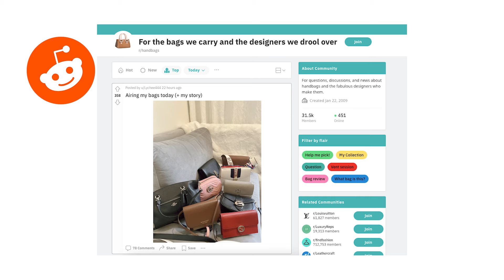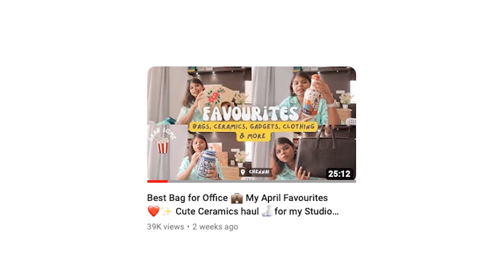Every Handbag I Own 👜🫢 - Totes, Shoulder Bags, Crossbody, Sling bags & Mini Reviews✨ | Cheeky Vlogs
Hello handbag enthusiasts,
If you are a handbag lover like me, you know how much we can't resist buying one! In this video I show you my entire collection of handbags - how I got them, what was the thought behind buying them, the history behind each some stories and tips along with it!

Top and skirt - Zara 2018

Here are all the bags mentioned in the video
1:04 - H&M Shopper  - Brown
1:31 - H&M Shopper - White
2:02 - H&M Hand Bag - Black
3:28 - T.I.E Handmade Jute Bag
4:04 - Cane Colourful Bag - Exhibition
4:43 - Zouk Bag
5:33 - Laptop Bag - Instagram Store
5:58 - Svarnaa Bag
6:29 - Boston Bag - Kimigirl
7:09 - H&M Weekender Bag
7:56 - Police Duffel bag
9:00 - Luxury Bag - Overview
11:00 - Kate Spade Green Tote
14:04 - Michael Kors - Black Bag
15:06 - Uniqlo Bag - Yellow
16:04 - Uniqlo Bag - White
16:45 - Code Lifestyle Black Bag
17:20 - Allen Solly Tan Bag
17:55 - Round Floral Blag
18:22 - H&M Black Quilted Bag
18:55 - Kate Spade Camera Crossbody Bag
19:53 - Allen Solly Tan Bag
20:21 - Allen Solly Teal Blue Bag
20:48 - Code White Sling bag
21:40 - Hidesign Sling Bag
22:47 - Recycled Plastic Bag
23:12 - Coach Crossbody Bag
24:12 - Red Embroidered Bag
24:49 - Shubam By Shatia Wedding Clutch
25:21 - Vidya Bags

Hey guys, this is my Vlogging Channel.
I am Subha, a Odisha girl brought up in Chennai and this is a vlog channel where I share my life in the form of English and Tamil vlogs! 🌸✨

Favourite Pan

FAQs:
🌸 what is your name : subhalaxmi parida
✨ what did you study? finished masters in zoology (2017), currently studying to become an interior designer (2022)
😭 what happened to your intro?  Re-doing it
🤠 how old are you? 29
📆  when is your birthday? 13th march 1994
🎓  where did you go to university? masters in zoology - madras christian college, diploma in interior design - academy of applied arts
🔎  where do you live? Chennai.
👫 where were you born? oranda, odisha
❤️ relationship status? married to vignesh kae (2020)
💼  what is your job? full time content - creator
🎥  what do you film with? sony a74, sony a6500 + sony zv-1 and iPhone 12

Just a reminder : Hey Bondas, I can’t guarantee that all of the make-up and skincare products I recommend will suit you. Please test products out on yourself before purchasing.

This channel is more of a personal journey kind of channel, where I will be talking about various issues, doing challenges, inviting people, basically growing old with you. I could be your long distance virtual friend!